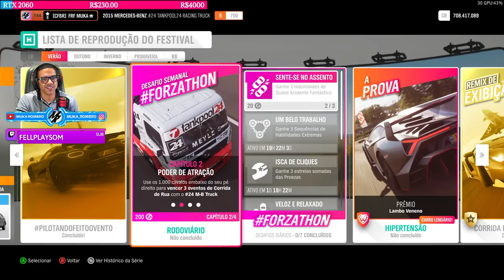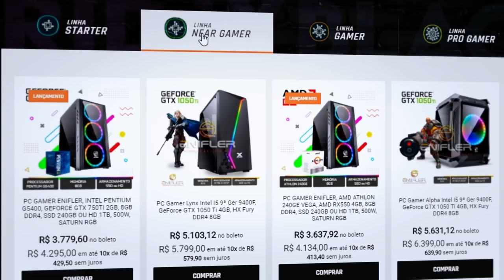FORZA HORIZON 4 - EVENTO SAZONAL DE VERÃO UPDATE 34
Salve galera hoje vamos fazer o evento sazonal de Verão do Forza Horizon 4 para pegar o novo Porsche 356 RSR Outlaw e vamos aproveitar e pegar também o Apollo na loja do ForzaThon. Todas as tunagens dos eventos estão compartilhadas.

➥Central de Atendimento Xbox 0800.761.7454